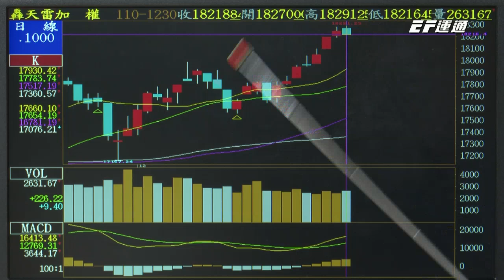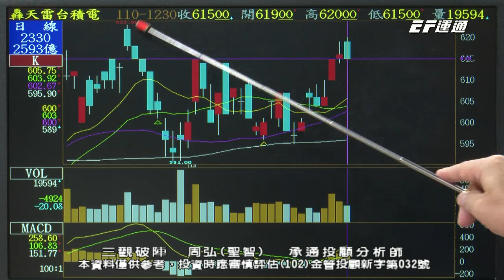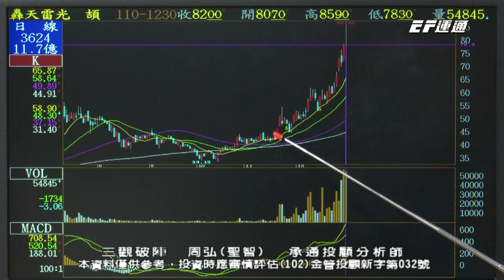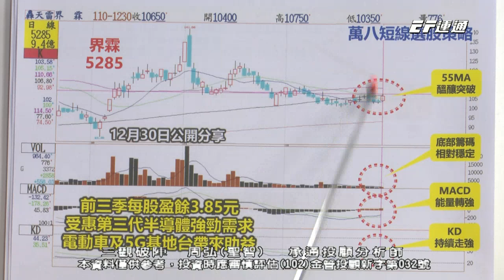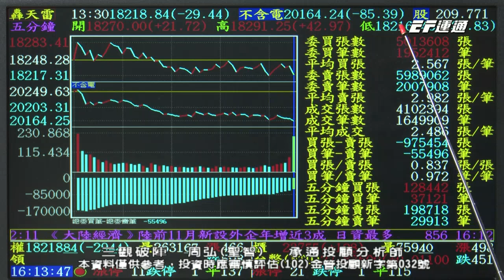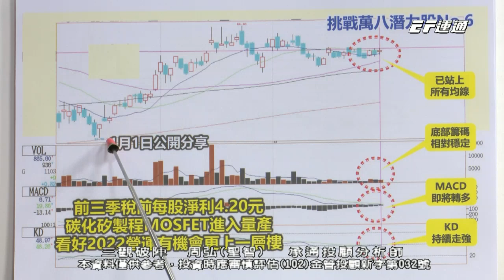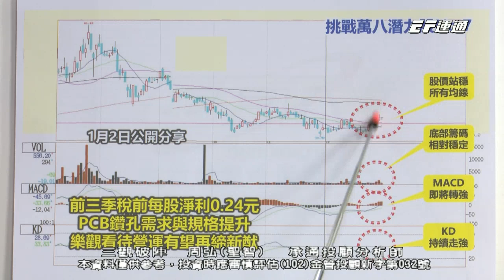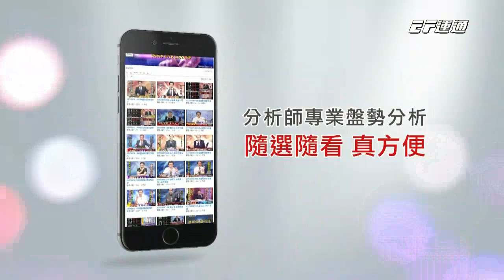20211230 1600 周弘 三觀破陣